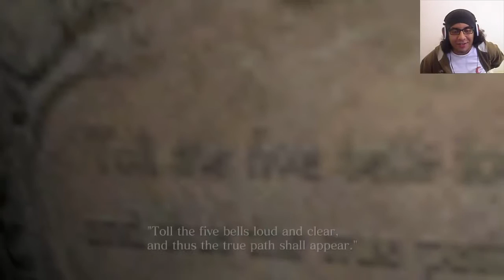FRENCH KISS ? | RESIDENT EVIL 6 | PART 07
I DONT WANT YOU TO KISS ME ! I WANT YOU TO KISS GUEZOUZ :'( (i really should stop with these jokes. )
A3MEL TALLA 3AL PAGE FACEBOOK "MRSYRUS" !D